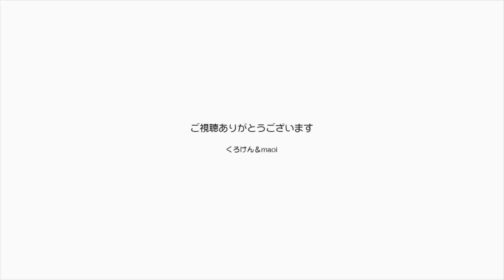【Jean 0635】黒猫が家にやってきた！ パパの顔が恐かったの？ 元野良猫の保護里親記録 Jean & Pont, a former stray cat.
ポンちゃんはクールなんじゃなく奥ゆかしい「なでしこ」なのかもしれないと思い始めています。
まず怒ることがなく逃げたりもせずただそっと避けるという所作は相手を慮ってのこと？かどうかはわかりませんが、パパの大きな顔が近づくのが恐かったとわかりました。